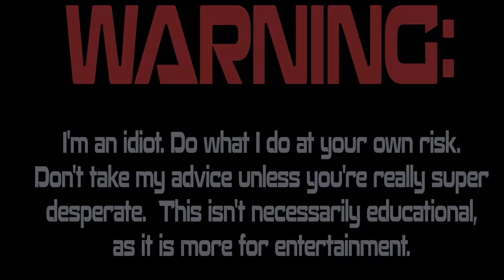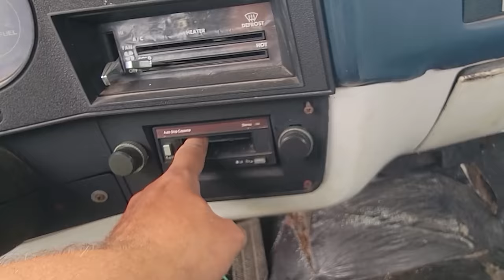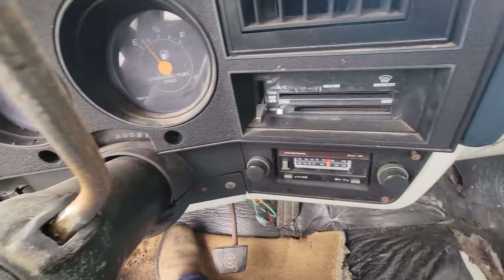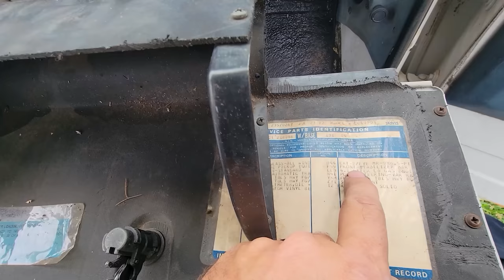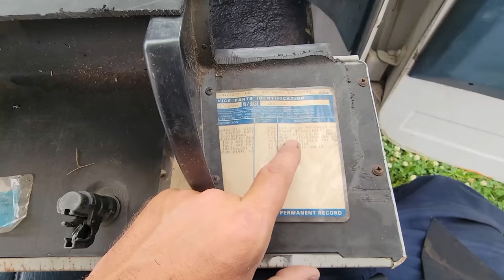Will This Square Body Truck RUN AND DRIVE Home 200 miles after 15 years?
This Classic Chevrolet Truck was bought sight unseen.  Will it start?  Will it drive home?
for your chance to win a Velocity Bronco and support a great cause.

SEND ME JUNK:
Lewisburg, TN
37091